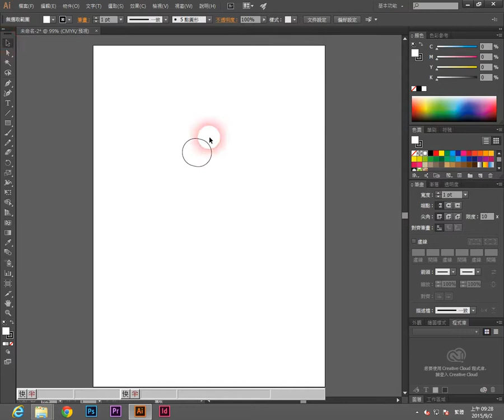《illustrator cc 2014 教學》002 偏好設定 縮放矩形和轉角